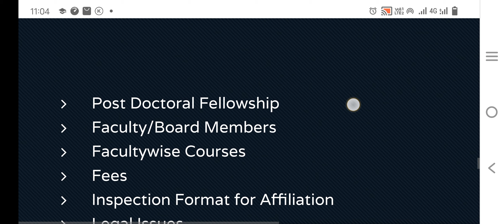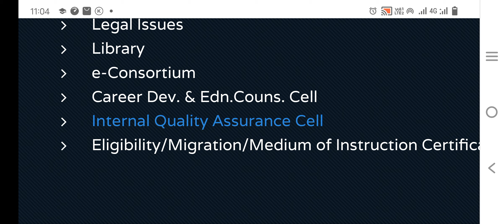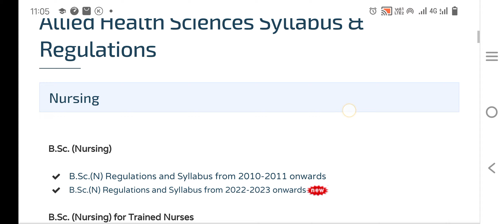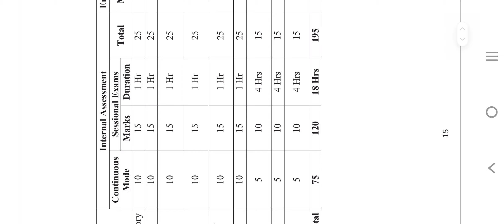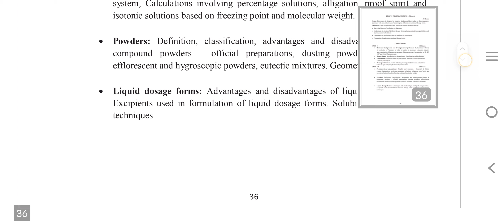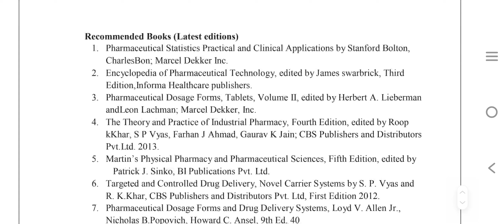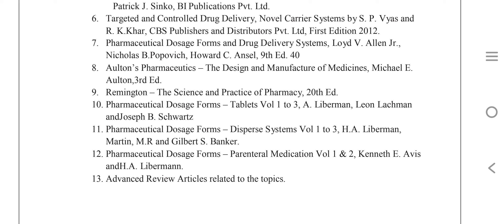Video For B.Pharm Freshers. Go Through This